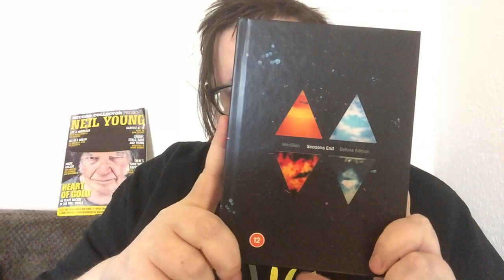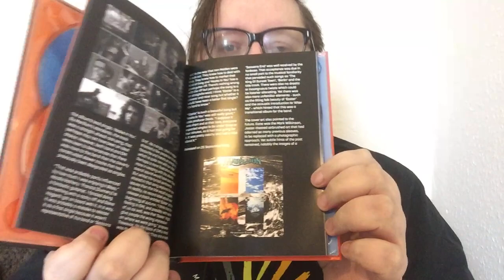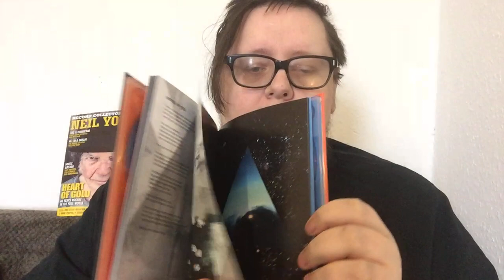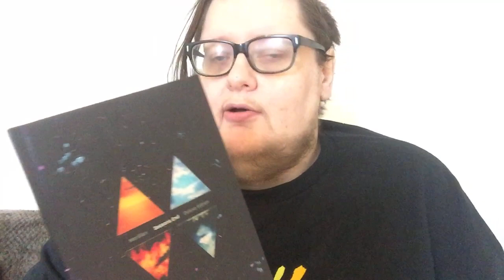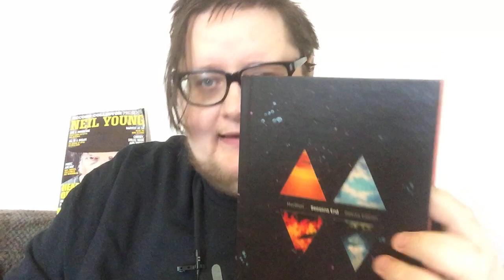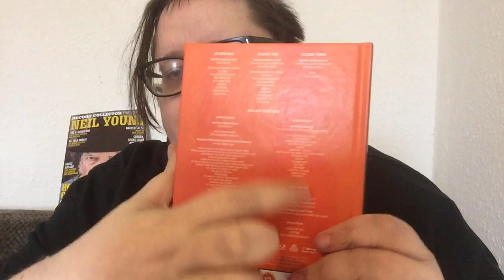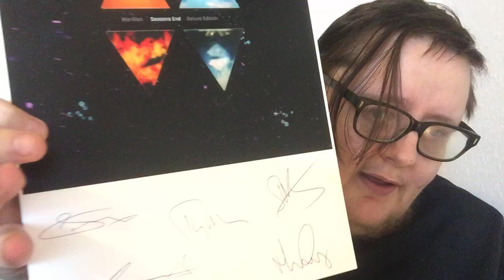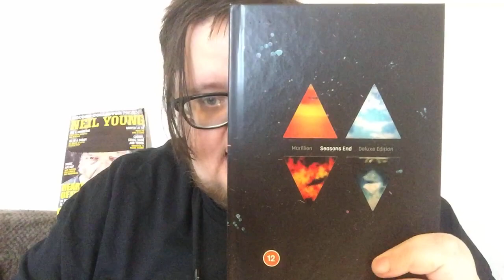Marillion - Season's End Deluxe Edition Box Set Review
The final EMI-era boxset is maybe the most stacked ever...but it's not a goodbye - just a change.